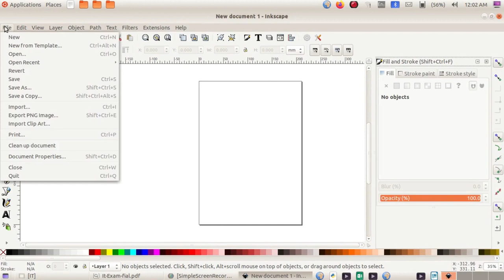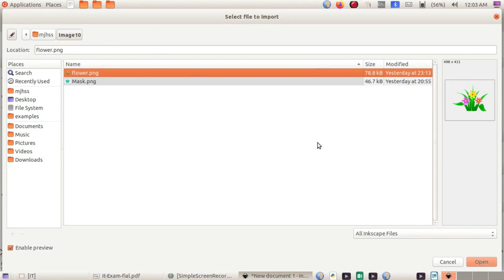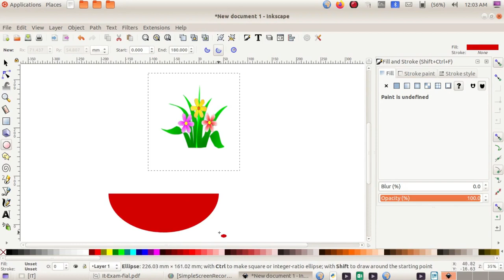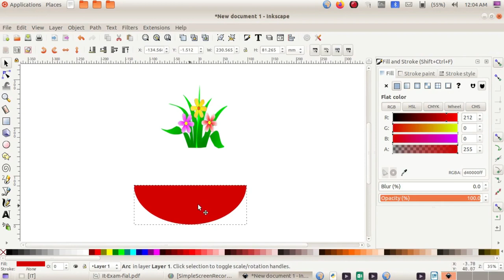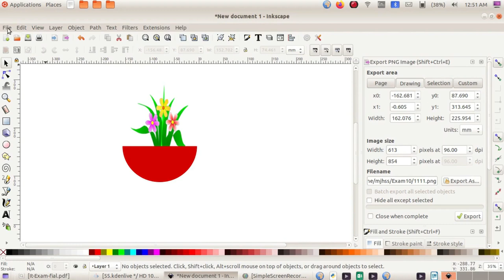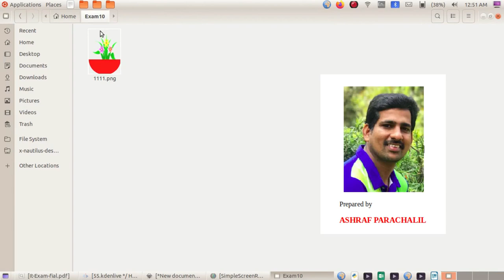SSLC 2021 IT PRACTICAL VIDEO - Flower & Flower Pot in Inkscape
IT Possible Questions